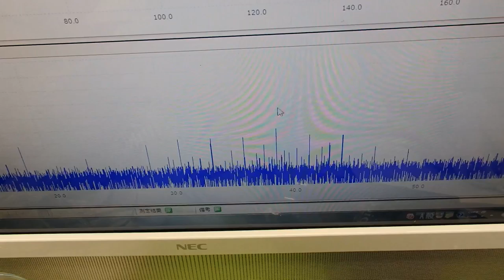オリジナル超音波プローブの「発振・制御」 ultrasonic-labo